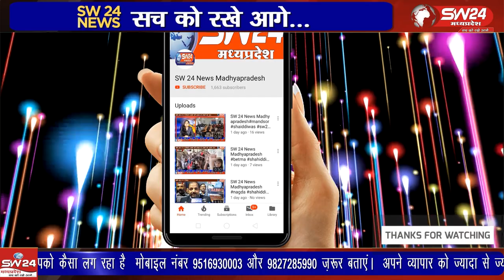एबीवीपी के पूर्व विभाग संयोजक रवि जायसवाल के मंच पर पुष्यमित्र भार्गव पहुंचे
खरगोन से ब्युरो की रिपोर्ट